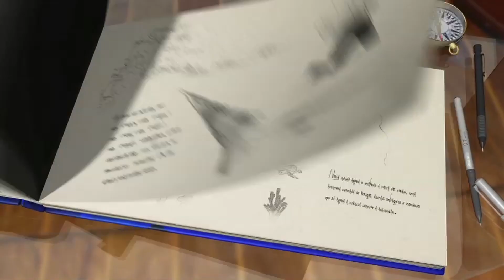Apresentação da Bioma 2024 (Português)